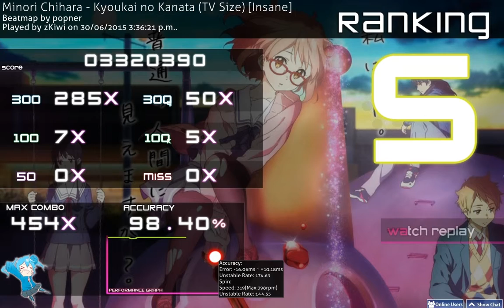osu! Minori Chihara Kyoukai no Kanta insane